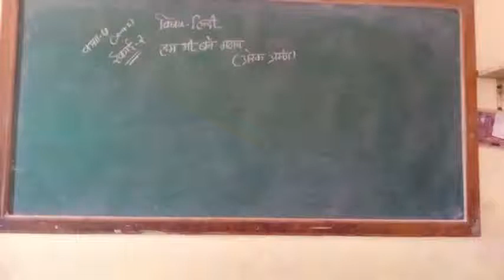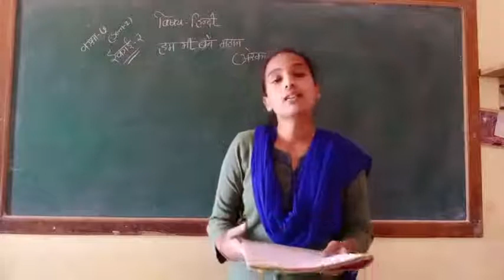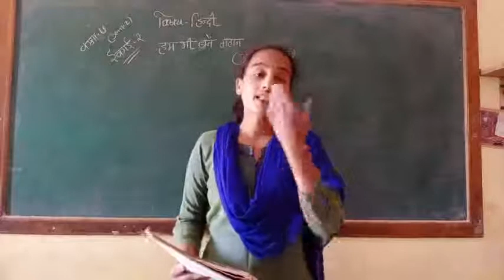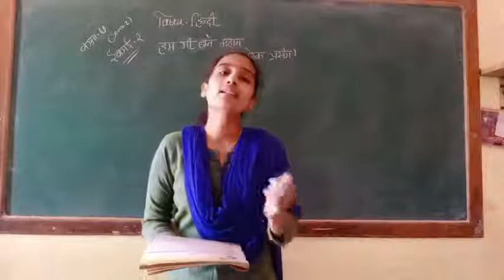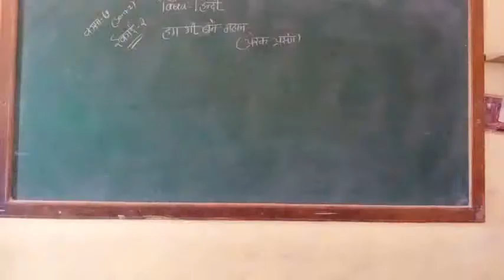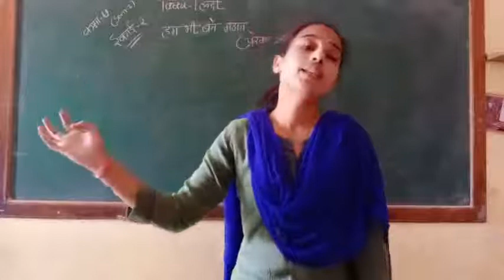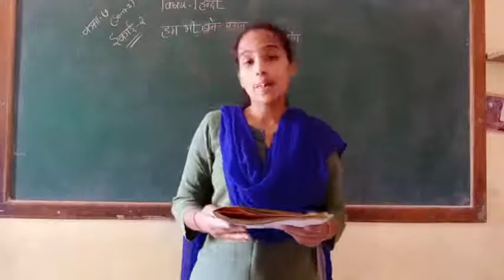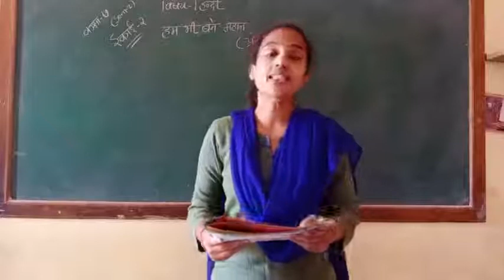Std -7 Hindi (ch---2) part--1